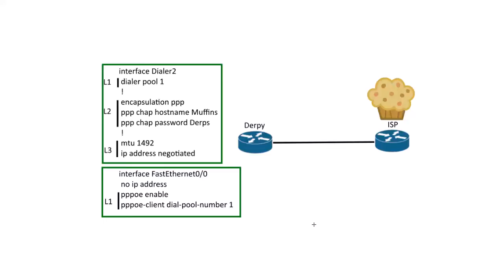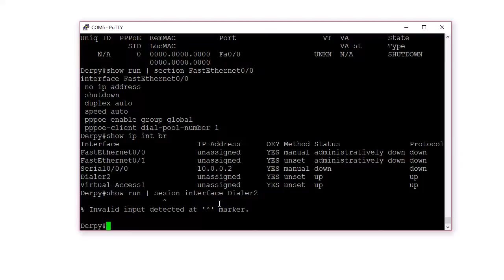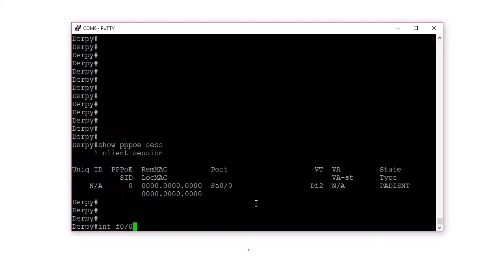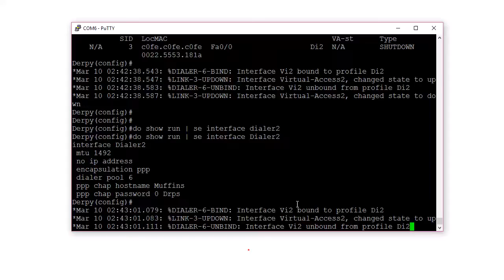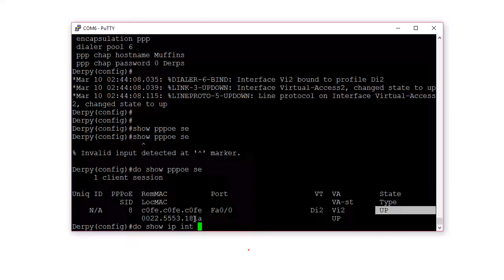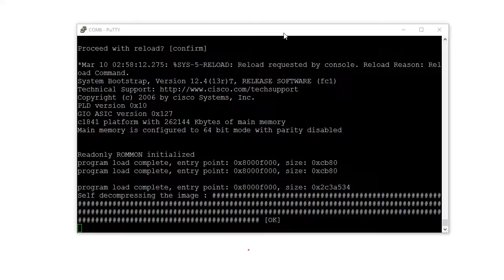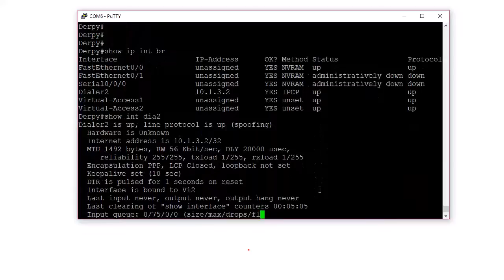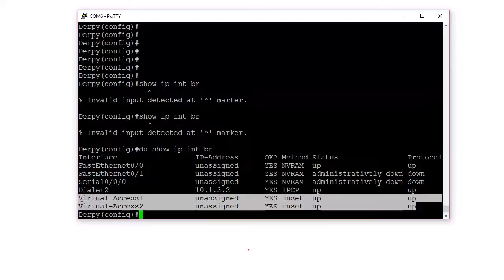CCNA 200-125: PPPoE Troubleshooting